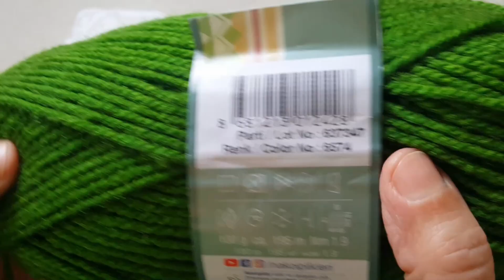Yapması Dikkat İsteyen Görünümü Dikkatleri Çeken Renkli Örgü Modeli